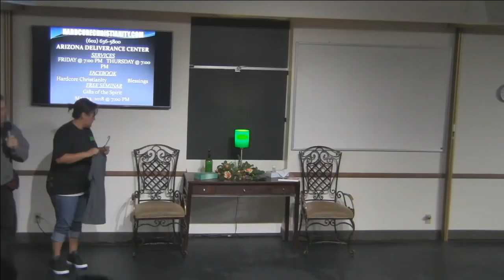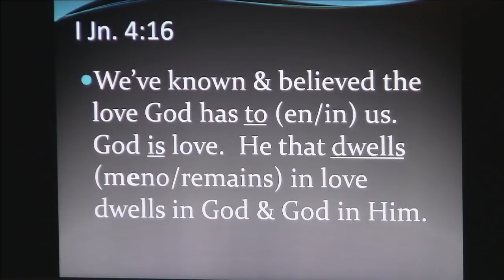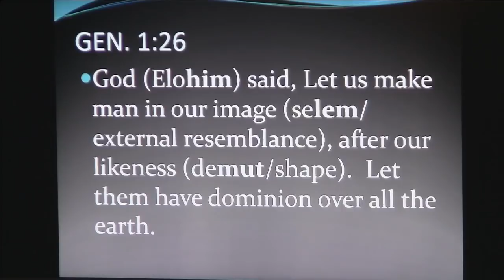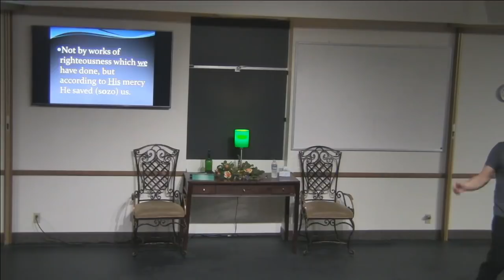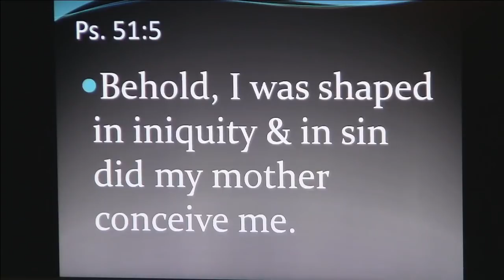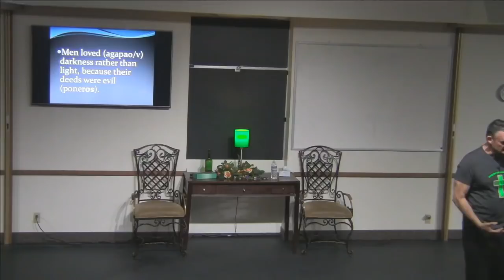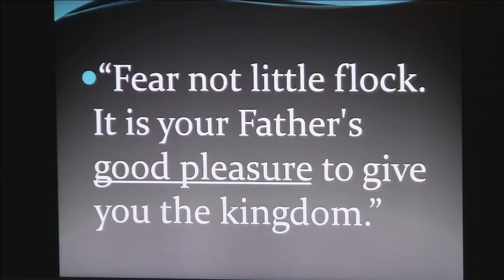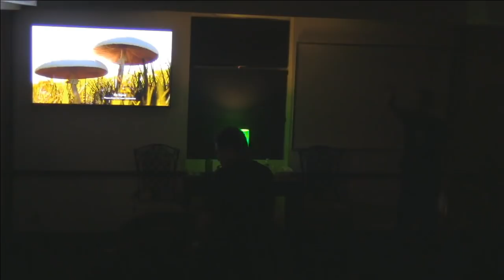Crazy Love 030218: Father Is Crazy About You! Agape Love, I Cor 13